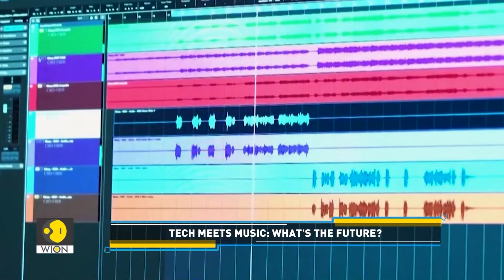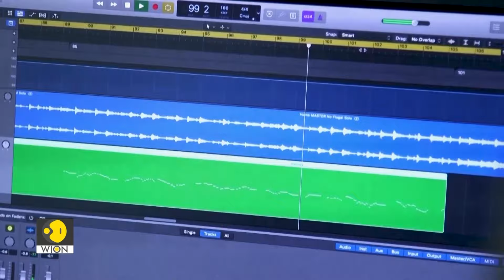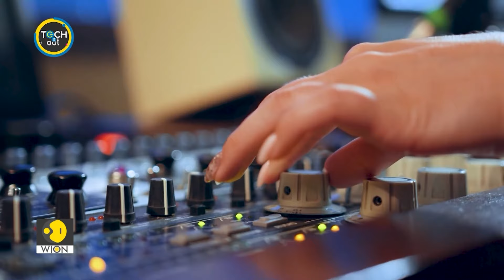Will AI mean the death of music? | Tech It Out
Artificial intelligence is changing the music industry, with musicians increasingly embracing it as a creative partner. They utilise AI for songwriting and music composition, sparking debates about its impact. While some fear AI may stifle music, others see it as heralding a new era of creativity. We get you more details in this report.